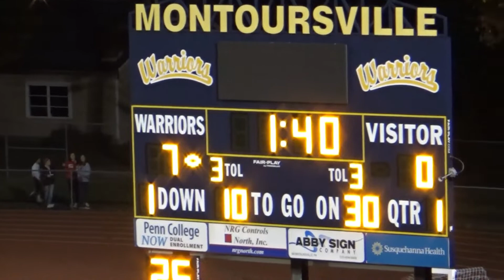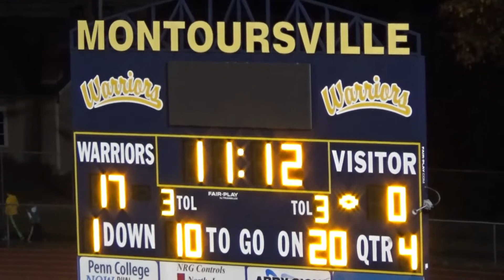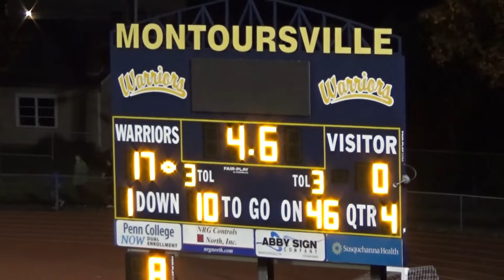2019 Selinsgrove Seals @ Montoursville Warriors